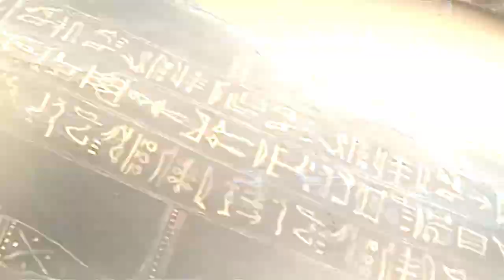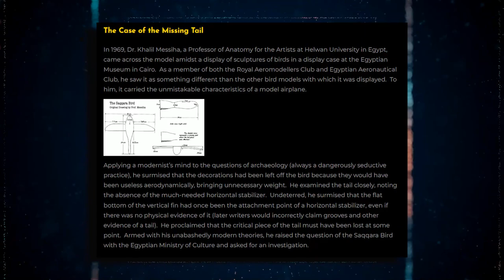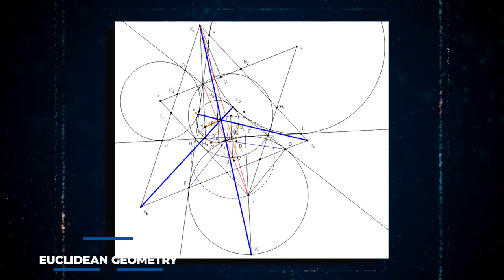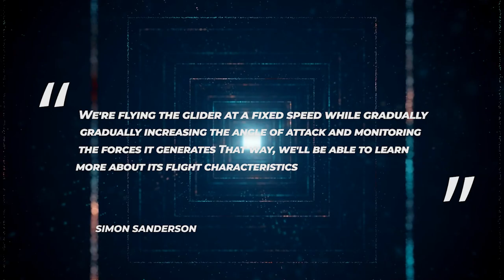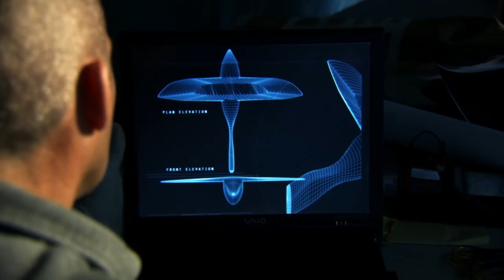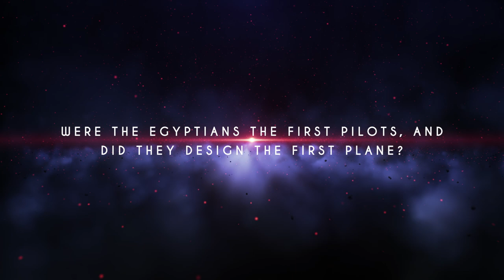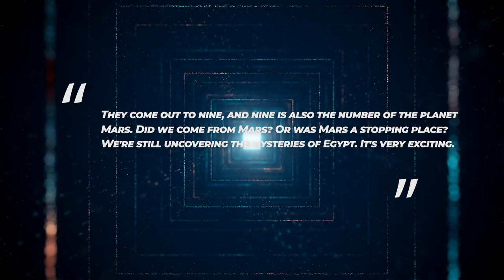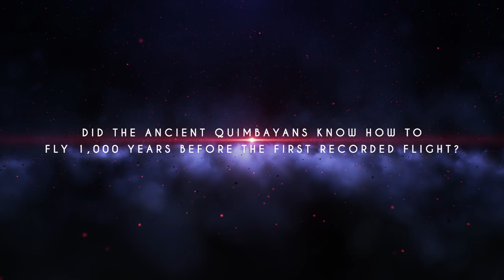Researchers Announced They Discovered Something Chilling In A Secret Tomb In Egypt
The ancient Egyptians left behind an incredible number of mysteries. The pyramids and how they were built demonstrate that the ancient Egyptians were architectural, engineering, and artistic geniuses. The enigma of mummification demonstrates that they were the first anatomists and possessed exceptional understanding of the human anatomy for their period. Another mystery in the Egyptian museum is the model sailplane or model bird. Man dreamed of one day doing the ultimate journey: flying to the heavens. Early pioneers in China and Renaissance Europe created incredible flying machines. Flight, however, remained a faraway vision until the Wright brothers achieved it in 1903. Now, new evidence threatens to change the history of how humans learnt to fly. What exactly is this evidence? For this, we must examine some of the hints concealed in plain sight across Egypt and its tombs.
Explorers discovered a hoard of treasures in an ancient tomb in Egypt's oldest-known pyramid 100 years ago. For decades, their findings were overlooked and forgotten in the Cairo Museum vaults. Among them was a miniature carving made out of wood. This 2,000-year-old model may appear modest at first look. However, the more the Saqqara Bird is investigated, the more the enigma surrounding it. Perhaps it was only a plaything all along. It could have been a weathervane. Perhaps it's a scale model of something that was genuinely able to fly. We have no idea. This modest engraving, known as the Saqqara Bird, was discovered in a large burial site near Egypt's earliest step pyramid. It is thought to hold the key to a fascinating mystery. The remarkable thing about the Saqqara Bird is the level of aerodynamic perfection it possesses. The wing and fuselage shapes appear to be inspired by modern aircraft engineering. Could the ancient Egyptians truly have had aircraft technology over 2,000 years ago? Man has long admired birds and wished to soar himself. And we believe the Egyptians considered flight to be a god-like ability. And perhaps this was their ascension to godhood. One of the ways that they would accomplish this goal would be by taking to the air.